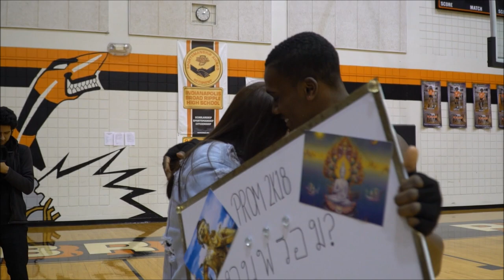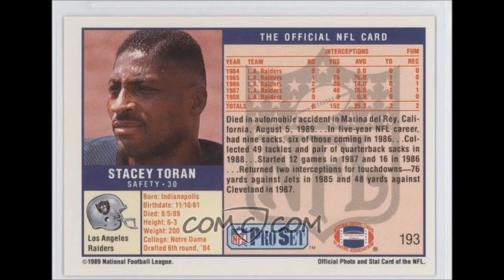Tevin Studdard Broad Ripple Music Video